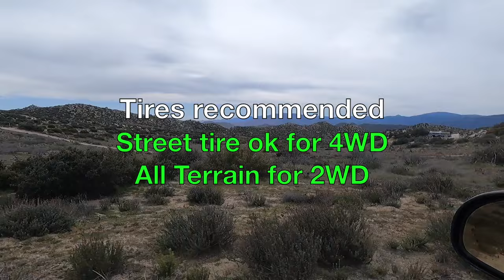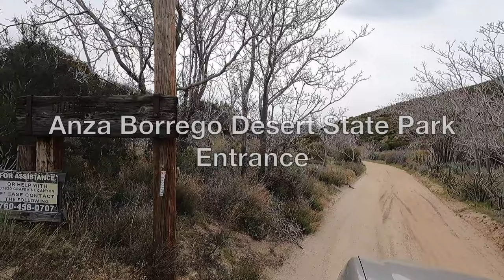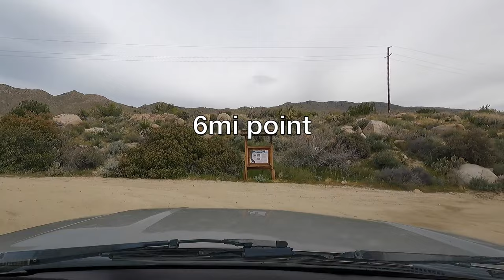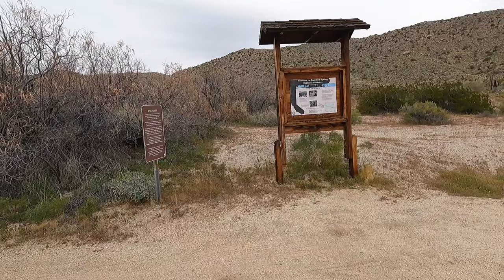Beginner offroad trail guide ep1: Grapevine Canyon Anza-Borrego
How to find and navigate Anza Borrego Desert State Park beginner offroad trails.
In the Episode 1, Avalanche Boys four wheel down the historic Grapevine canyon trail from Ranchita to highway 78 in the desert.

”Made for humans”

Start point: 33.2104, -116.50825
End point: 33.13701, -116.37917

Beginner rating: 1/10
Trail type: Packed dirt, small rocks, sandy in places, washboard, some narrow sections
Type of vehicle: Street legal 2WD
Tires: Street tire ok for 4WD, All Terrain recommended for 2WD
Air down needed: No
Chance of pin stripes: 2/10
Challenge: Soft sand
Dangers: Rattlesnakes, flash flood, summer heat
High point: 4190'
Low point: 1440'
Distance traveled: 13 miles
Estimated time 1 hour 30 minutes
Activities: Camping, hiking, mountain biking
Things to see: Cacti
When to go: November to April.

Chapters:
0:00 Intro
0:33 Trail head
2:06 State part entrance
4:24 Jasper trail intersection
5:51 Angelina Spring Native American preserve
8:10 Wash and soft sand
8:46 Grapevine Canyon Road intersection
9:50 Cactus country, desert bloom, and music video
11:40 Yaqui Wash campground
12:04 Historical ruins
12:25 Outro

"The trail is mainly hard-packed dirt and some sand once in the canyon. This trail passes through private property and has signs around the area, so just be respectful when driving through the first 4 miles of the northern section of the trail. The rest of the trail goes through the Anza-Borrego Desert and can be completed with 2WD."